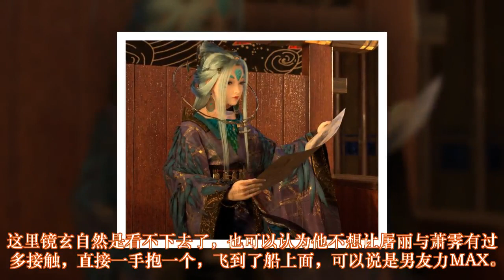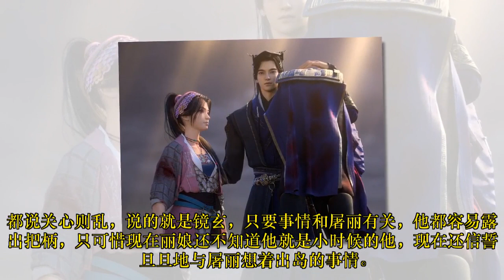眷思量14：镜玄身份曝光，男友力MAX，可惜丽娘还在想出海的事情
虽然此时众人已经相安无事，但萧霁与屠丽身中剧毒，唯有登岛，才有草药救治，这里屠丽为了救萧霁，把辛辛苦苦换回来的令牌又给交了回去，在镜玄的眼里，她这是自身难保，也要救助别人。